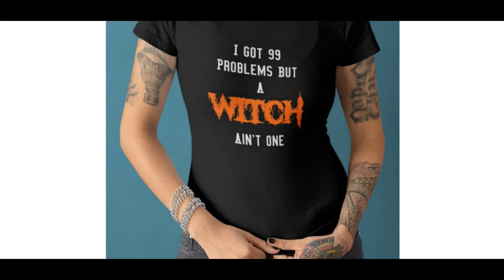Customized Shirt ~ Sweater ~ Hoodie ~ Polo T ~ Mug ~ Apron ~ Door Mat- PremiumMallOnline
Get your DIY. Customized Goods  at PremiumMallOnline

Customized Shirt ~ Sweater ~ Hoodie ~ Polo T ~ Mug ~ Apron ~ Door Mat

Hi! We are PremiumMallOnline! We love the fashion world, and we want everyone else to as well. This is why we work to bring every piece on our site to its new happy home - so we can share the love!
If you have any questions about any of the items on our site, please do get in touch with us!

Thanks for visiting our channel, below is what I'd love to share about:

Channel Keywords:
100%Authentic. Designer Bags. Fashion. Luxurylifestyle. Customized Apparel. Branded Watches. Branded Clothing. Branded Shoes. Branded Sunglasses. Vintage. Necklace and Bracelet Accessories. Beauty Accessories